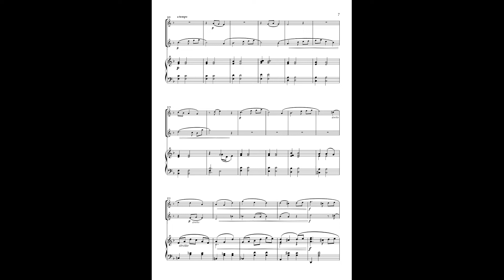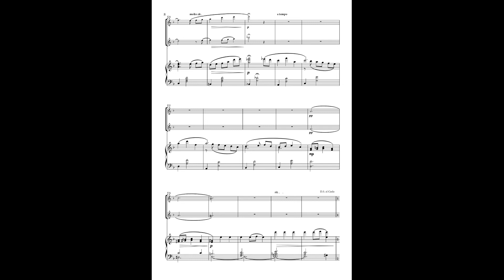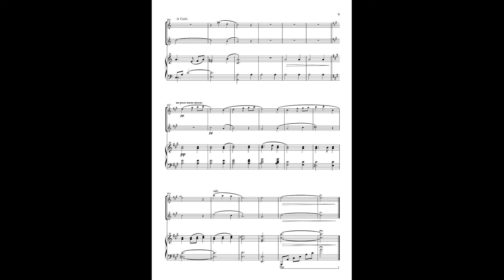"Valse Sentimentale" Original for Flute Duet and Piano.(sheet music) Composed by Grant Horsley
Valse Sentimentale is in ternary form, in 3/4 time and romantic in nature
The first section is a gentle waltz in A minor and the second section by contrast is in F major and takes on a barcarolle like quality but remaining in 3/4 not the traditional 6/8. It returns to section one again and the coda brings back a short reminder of the barcarolle theme in A major to finish.
The range of the flutes are around two octaves with the top note- top F appearing once.

Each part is equally divided to avoid the 1st flute and 2nd definition. I have set it to early intermediate level but the whole score is on here for you to assess. It would work well for a variety of occasions.
It is around 5 mins 50 in length.
Clarinet duet, oboe duet alto sax duet and Violin duet and Solo Piano versions are also available